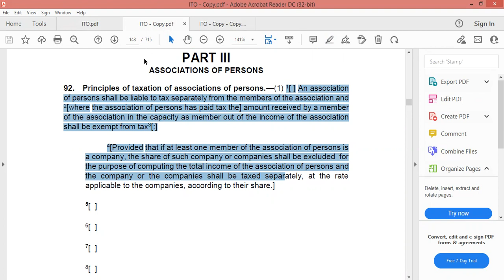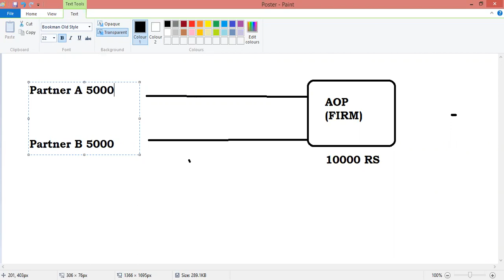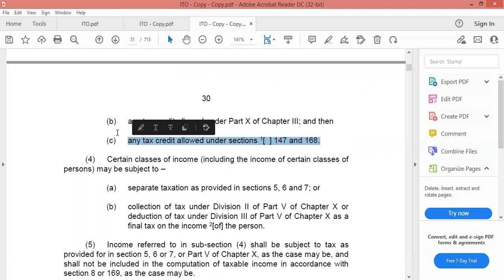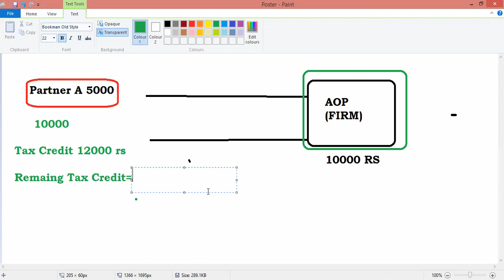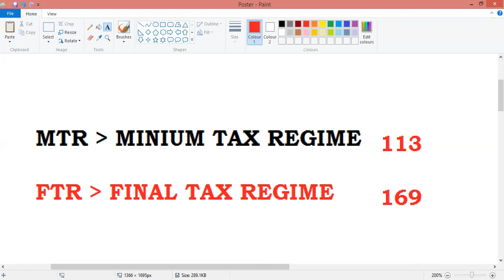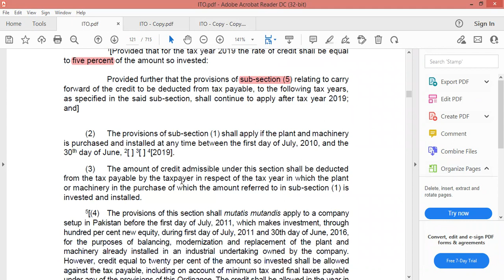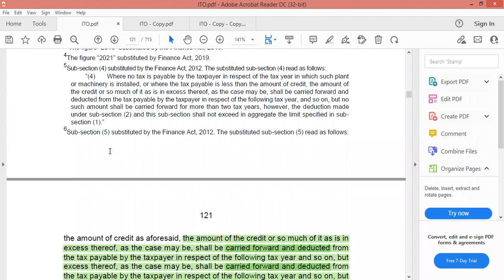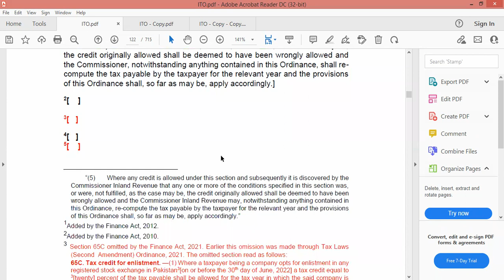Income Tax Ordinance Section 65 & 65B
Inspector Inland Revenue Interview Prepartion